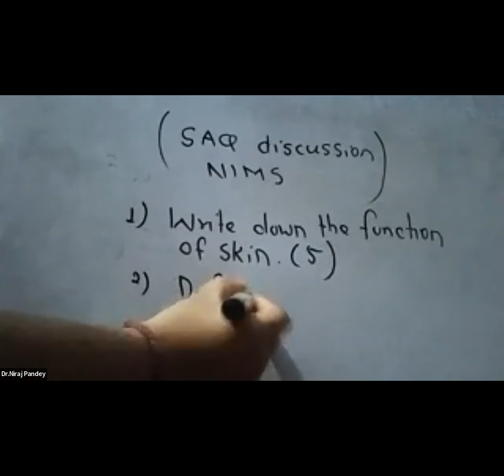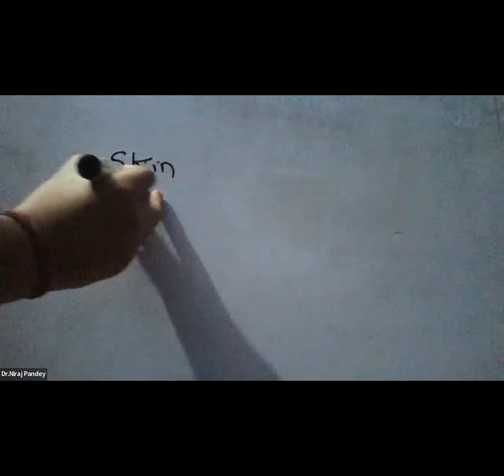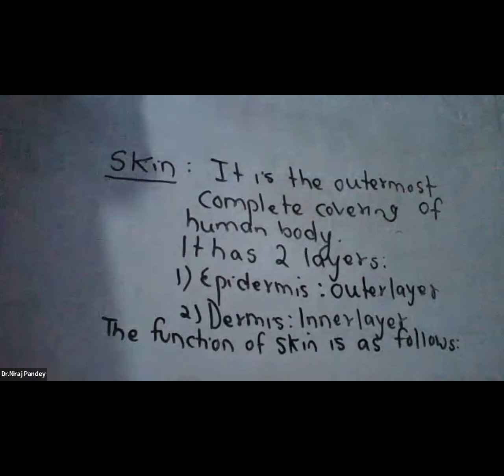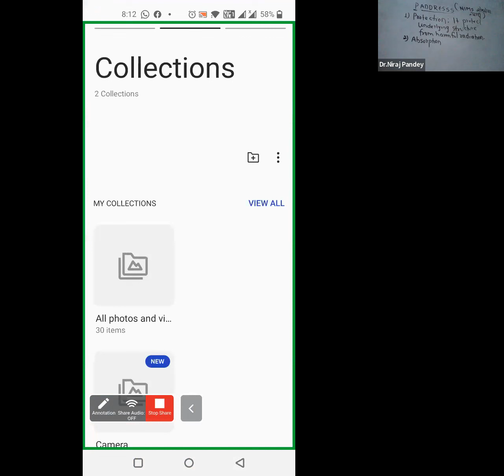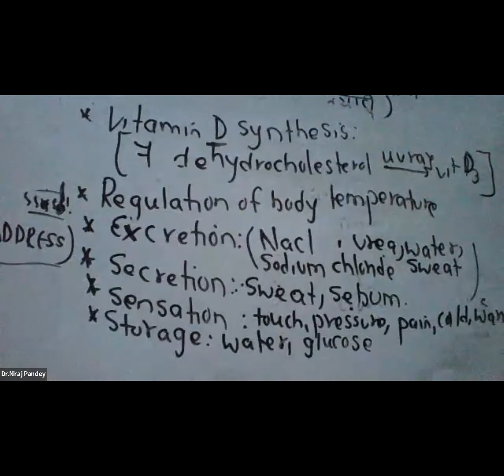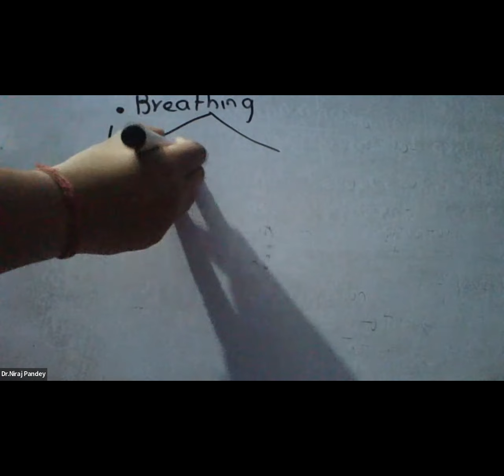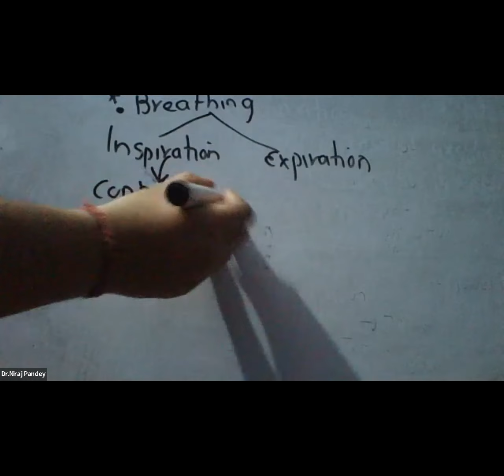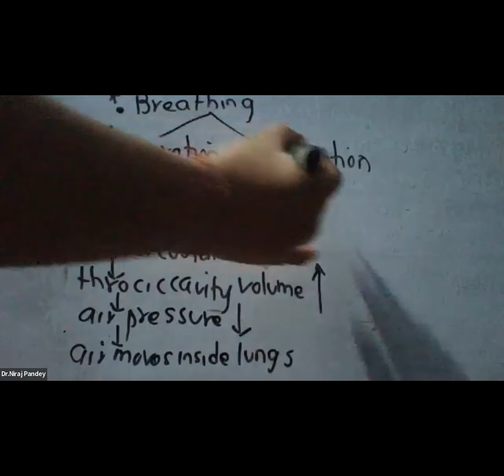NIMS SECOND PAPER -QAD--LONG QUESTION & SHORT QUESTION ANM/STAFF NURSE BY: DR. NIRAJ PANDEY